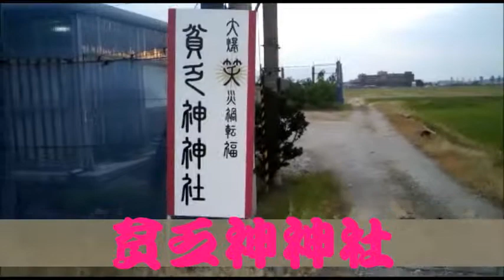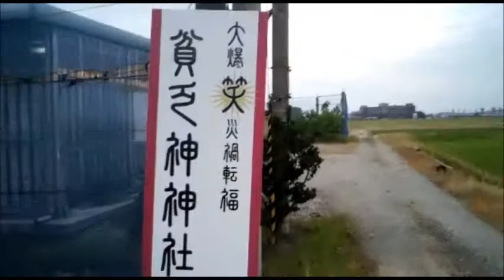散歩#20120929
北陸鉄道 片山津線跡をたどる。
動橋駅～片山津駅跡